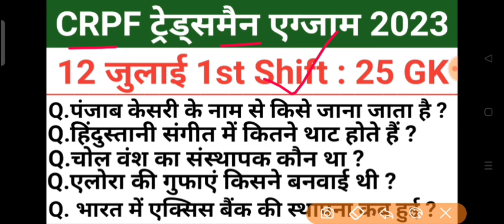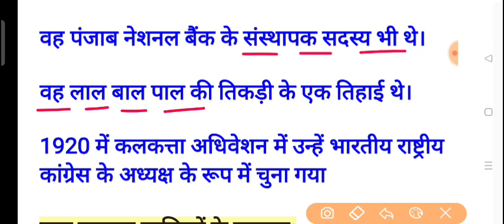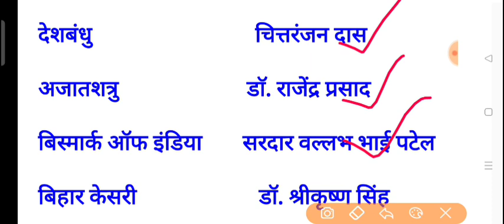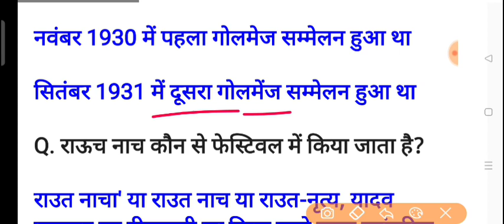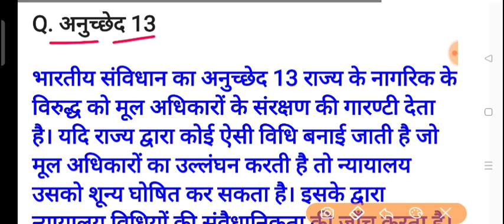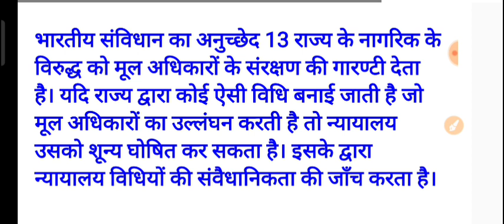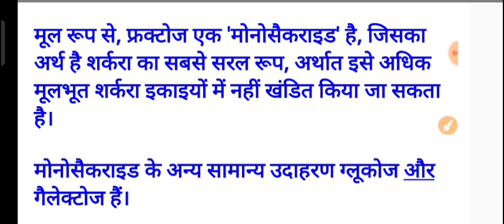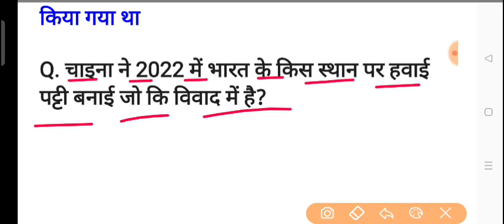CRPF Tradesman 12 July 2023 1st Shift Paper/CRPF Tradesman 12 July 2023 1st Shift Full Paper Answer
♦️ Your Queries ♦️

crpf tradesmen 1st shift exam review
crpf tradesmen today exam review 1st shift
1st shift exam review
crpf tradesmen crpf TRADESMAN All shift
crpf tradesmen 1st shift 12 July 2023
crpf Constable paper analysis
crpf Tradesman exam analysis
crpf Constable today exam analysis
crpf Constable exam today analysis
crpf Tradesman today analysis
crpf Constable exam 12 july 1st shift analysis

crpf Constable Tradesman exam analysis today crpf exam analysis today
crpf Constable Tradesman exam analysis
crpf exam analysis 2023
crpf 2023 exam analysis
crpf Constable Tradesman exam analysis 2023 crpf exam analysis 1st shift
crpf paper analysis
crpf Constable Tradesman 2023 analysis
crpf Constable Tradesman paper analysis
crpf paper analysis 2023
crpf Constable Tradesman 2023 paper analysis crpf Constable Tradesman paper analysis
crpf Constable Tradesman exam analysis 2023 crpf paper analysis 2023
crpf 2023 crpf crpf 12 july shift 1 analysis
crpf paper analysis
crpf Constable Tradesman paper
crpf exam analysis today
crpf exam analysis 1st shift
crpf exam crpf exam 2023
crpf Constable Tradesman exam
crpf Constable Tradesman exam analysis today crpf Constable Tradesman paper analysis
crpf Constable Tradesman 2023 paper analysis crpf Constable Tradesman 2023 analysis
Crpf driver exam analysis
Crpf driver Tradesman 2023
Crpf Constable driver 2023
Crpf Constabledriver today analysis
ssc mts today exam analysis
1st shift analysis today
1st shift exam analysis
crpf asi steno today
crpf asi 12 july 1st shift analysis
crpf tradesman 2023 12 july
1st shift analysis
crpf asi steno crpf asi steno full paper analysis
1st shift
crpf constable tradesman 12 july all shift exam analysis
crpf analysis today capf paper analysis today
12 july 1st shift exam analysis
crpf tradesman 2023 exam analysis

crpf tradesman online form 2023
crpf tradesman new vacancy 2023
crpf tradesman form 2023
crpf tradesman application form 2023
crpf tradesman form fillup 2023
crpf tradesman online form 2023 kaise bhare how to fill
crpf constable tradesman online form 2023
crpf tradesman admit card 2023
cprf tradesman vacancy 2023

crpf constable tradesman 12 july 2023 expected paper
crpf constable tradesman 12 july 2023 paper crpf tradesman new vacancy 2023
crpf tradesman recruitment 2023
crpf tradesman new bharti selection process 2023
crpf tradesman online form 2023 kaise bhare crpf technical tradesmen bharti 2023

crpf tradesman form
crpf tradesman form kaise bhare
crpf tradesman form fillup 2023 how to fill crpf tradesman online form 2023
crpf tradesman online form 2023 kaise bhare crpf tradesman recruitment 2023
crpf tradesman technical cutoff
crpf constable tradesman online form 2023 crpf tradesman